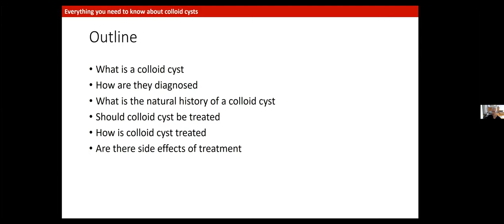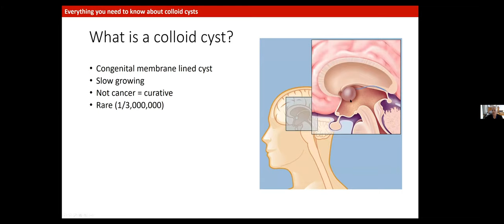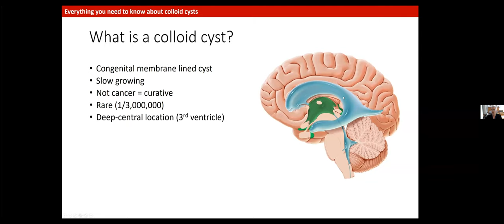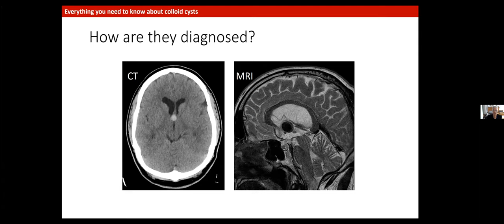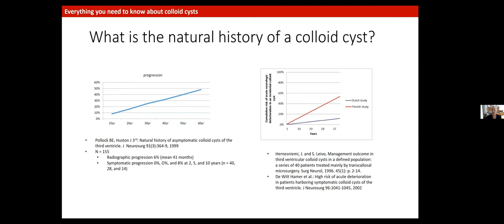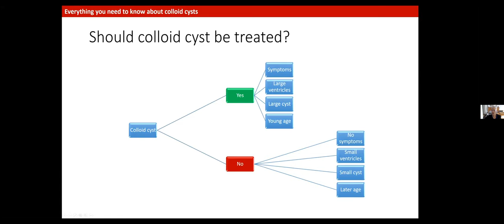This Is Your Brain: Colloid Cysts, featuring Dr. Mark Souweidane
Dr. Mark Souweidane talks about colloid cysts and approaches to surgery. Originally held on August 17, 2020.

To watch a video of Dr. Souweidane performing an endoscopic procedure to remove a colloid cyst,

Listen to the This Is Your Brain podcast wherever you get your podcasts, or on thisisyourbrain.com

Follow Dr. Stieg on Facebook:
Dr. Philip Stieg
Dr. Mark Souweidane

Dr. Philip Stieg